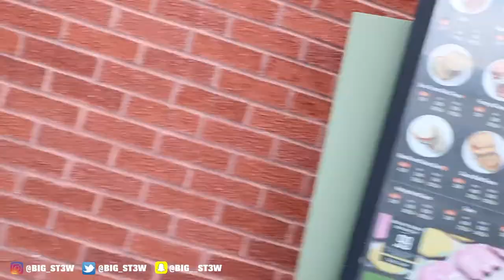ST3W GOES COUNTRY...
VLOG #2
I'm gonna riiiiiiiiiiiiide 'til I can't no more

I don't think I belong in the country.

THERE MAYBE A FEW BUT THERE'S ONLY ONE..😲STEEEEEEW!!!

Intro song by Jet$et Da Future